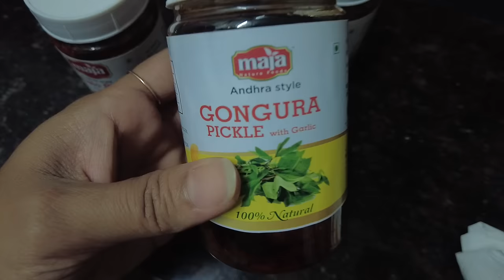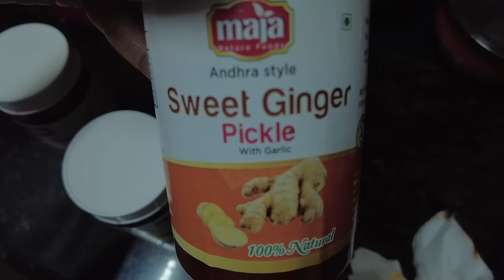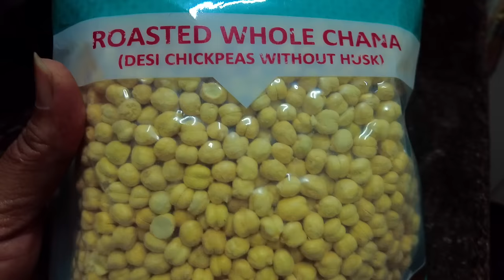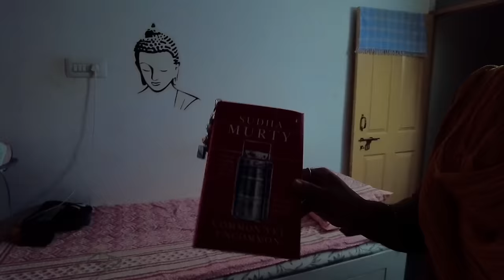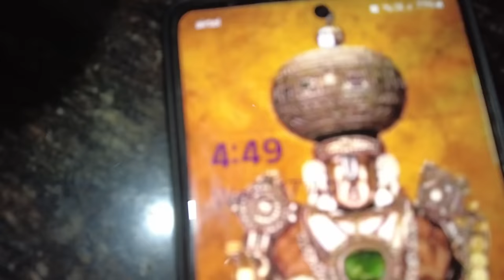ಇಂದು ಪೂರ್ತಿ ದಿನ ನನ್ನ ಮನೆ ಕೆಲಸ, ಅಡುಗೆ,ಆರೋಗ್ಯ ನಿಮ್ಮೊಂದಿಗೆ ಹಂಚಿಕೊಂಡಿರುವೆ/My full day healthy routine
Hello Friends,

GAYU'S GLITZ YOUTUBE FAMILY

SRI KRISHNA BHAT
EARTHERN COOKWARE

MALINI READY TO MAKE FOOD

ಫ್ರೆಶ್ಆನ್ ಉತ್ಪನ್ನಗಳು
Freshon.in

 Sangeetha Ilkal
ಸಂಗೀತ ಇಳ್ಕಲ್

 Manjula Gadag
ಮಂಜುಳ ಗದಗ್ ಹರಿಶಿಣ ಕುಂಕುಮ

ಶೀಲಾ ಬ್ಲೌಸ್
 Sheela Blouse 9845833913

Dhavio SHAMPOO
siridhanyada sambar powder/ennegayipudi/pickle
ದಾವಣಗೆರೆ
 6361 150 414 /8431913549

Suma Ajjiya
ಸುಮಾ ಅಜ್ಜಿಯ ಅರಮನೆ

Halesh Basinga n Fancy dress
 ಹಾಲೇಶ್  ಬಾಸಿಂಗ ಫ್ಯಾನ್ಸಿ ಡ್ರೆಸ್

Gurumurthy Vrudhashrama
ಗುರುಮೂರ್ತಿ ವೃದ್ಧಾಶ್ರಮ

Suhasini
jola/jolada hittu/jolada nucchu/mekkejolada hittu nucchu/sajje hittu/ menthya mudde hittu/chakli hittu/nippattu hittu